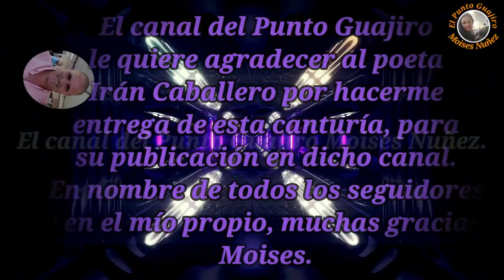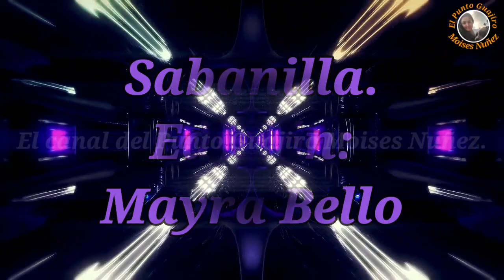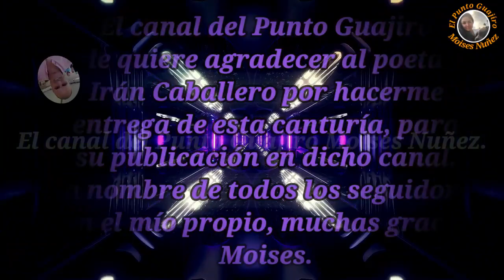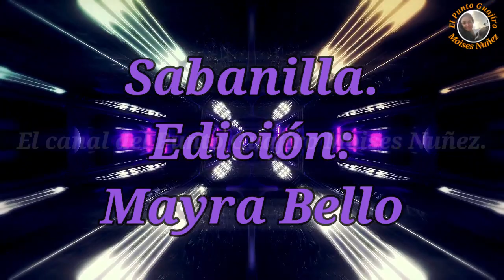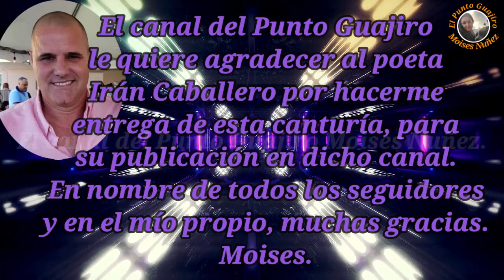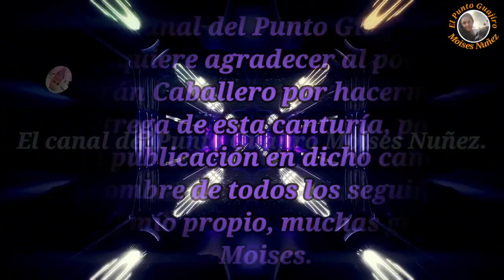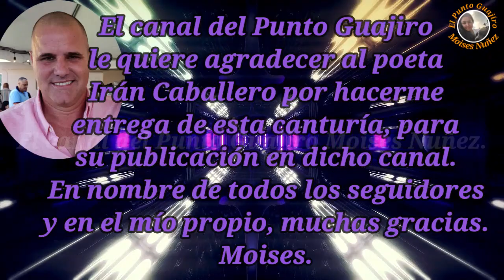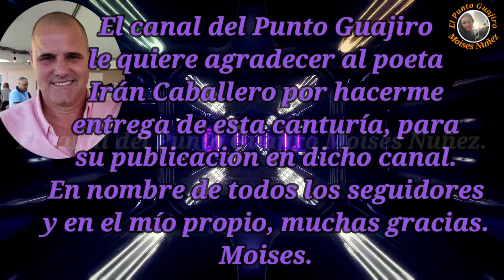Irán Caballero y Rafael García . Sabanilla ( Audio)